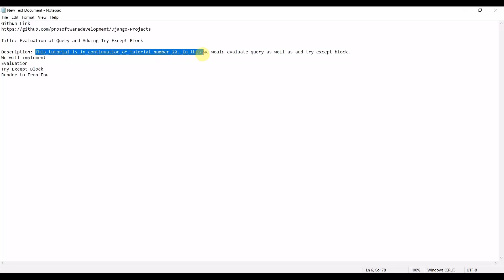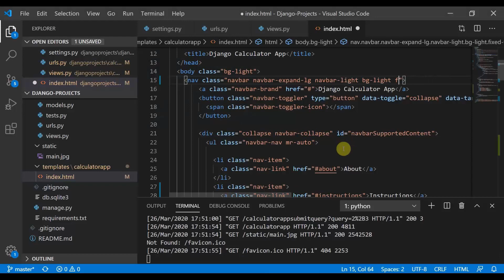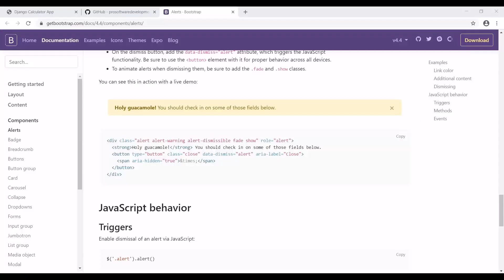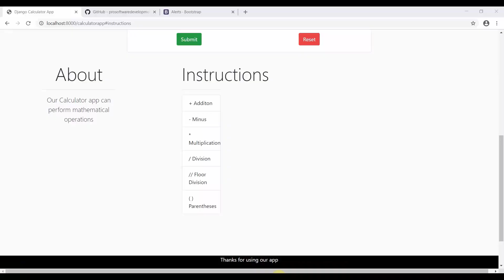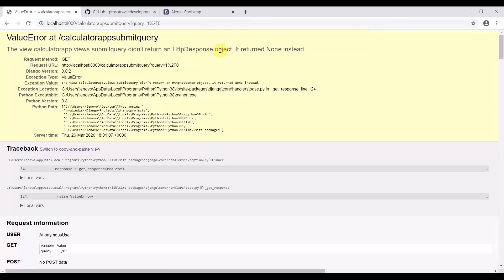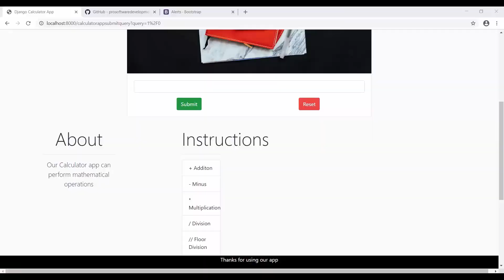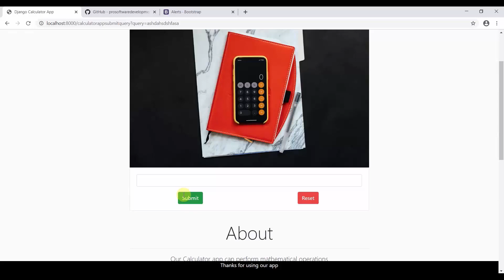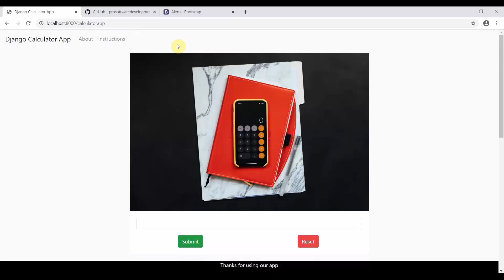Django Tutorial for Beginners 21 - Evaluation of Query and Adding Try Except Block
This tutorial is in continuation of tutorial number 20. In this we would evaluate query as well as add try except block.
We will implement
Evaluation
Try Except Block
Render to FrontEnd
Please watch it till end I had resolved a bug regarding "Equal to Sign"

What is Django? Django is a high-level Python web framework thatencourages rapid development and clean, pragmaticdesign. Django is free and open source web applicationframework.

support!